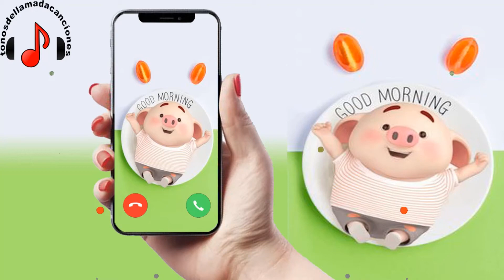Katy Perry - Smile descargar tonos de llamada | Tonos de llamada gratis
Descargar tonos de llamada Katy Perry - Smile gratis para teléfonos en Tonosdellamadacanciones.com. Regístrese para recibir actualizaciones sobre las últimas canciones diarias en todo el mundo aquí.